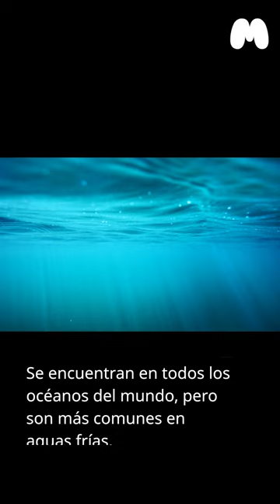CURIOSIDADES DEL TIBURÓN PEREGRINO 🦈🤯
¿Conocías estas curiosidades sobre el tiburón peregrino?
Este escualo es impresionante.
Por lo general, alcanza los 8 metros de longitud, aunque han sido registrados especímenes más grandes, de hasta 12 metros de largo.

Los tiburones peregrinos son filtradores, lo que significa que se alimentan de pequeños animales marinos como plancton, krill y larvas de peces.

Son criaturas dóciles y no representan una amenaza para los humanos.

Pueden vivir  más de 50 años.

Es la segunda especie de tiburón más grande del mundo, solo superado por el tiburón ballena.

Para alcanzar una velocidad de unos 5,1 metros por segundo.

Se encuentran en todos los océanos del mundo, pero son más comunes en aguas frías.

Son migratorios y pueden viajar largas distancias.

Los tiburones peregrinos están en peligro de extinción debido a la caza, la pesca incidental y la pérdida de hábitat.

SOBRE MONDO MONDO
En MONDO MONDO buscamos saciar la curiosidad de las mentes más inquietas.
Si te gustan los animales así como sus curiosidades, este es tu lugar. Preguntas y respuestas de todos partes los animales del planeta.

RENUNCIA DE DERECHOS DE AUTOR DE USO JUSTO
1) Este video no tiene impacto negativo en los trabajos originales.
2) Este video también tiene fines didácticos.
3) Es de naturaleza transformadora.

Este video está hecho solo con fines educativos.